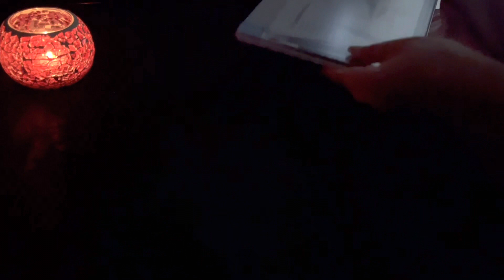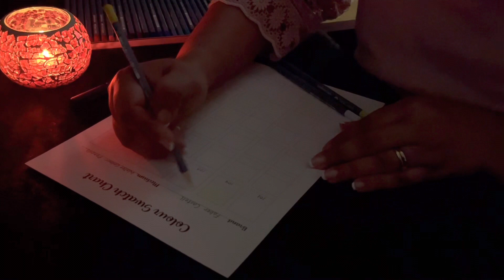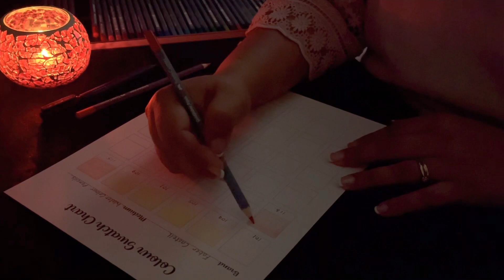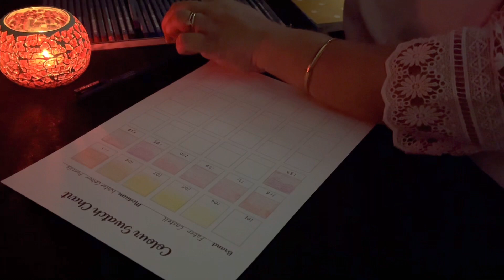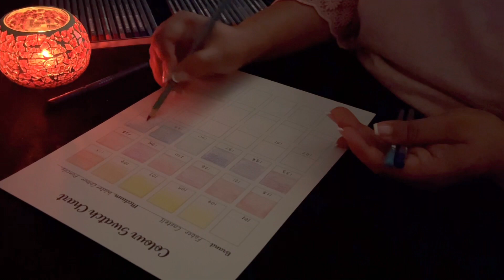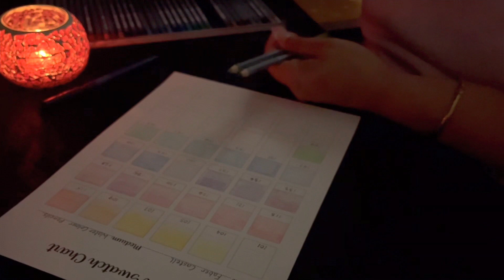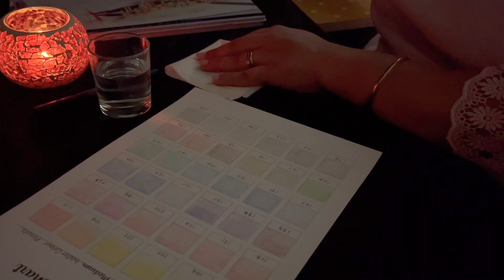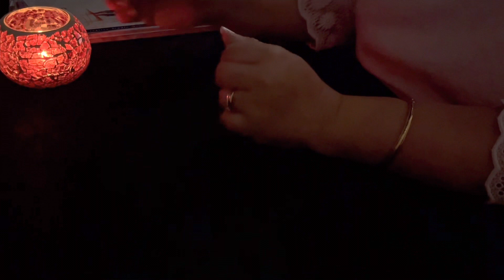ASMR • Water colour pencil swatch chart • No talking • Relaxing soft background music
Hi 👋 everyone, lovely to see you here. Hope you enjoy this relaxing video on making a colour swatch chart of my new set of watercolour pencils. Please share your views or any art asmr requests you may have, in the comments section. Looking forward to hearing from you soon ☺️